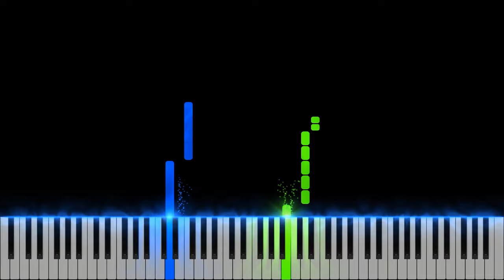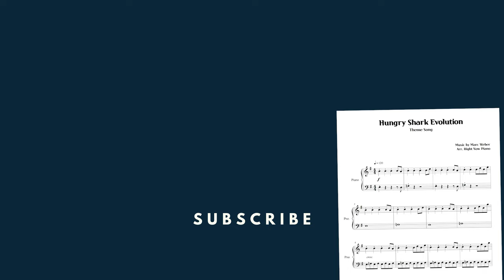Hungry Shark Evolution - Theme Song | EASY Piano Tutorial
Hungry Shark Evolution - Theme Song